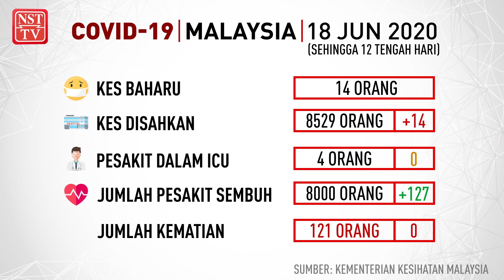Info COVID-19, 18 Jun 2020 setakat jam 12 tengah hari